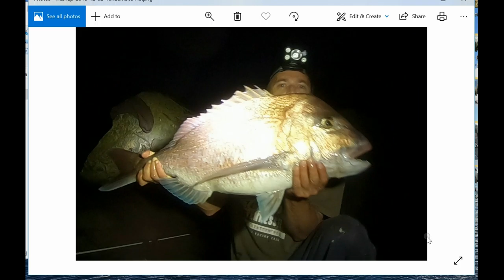Mega Snapper photo comparison and Kayak long line prototype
Mega snapper, off the rocks. A comparative clip I have compiled for argument over the fishes actual size.
Also a Kayak long line deployer experimental prototype.
Idea from an old barefoot water skiing champ from Tauranga named 'Chadie'
Hope your still alive and kicking.
Cheers bro.